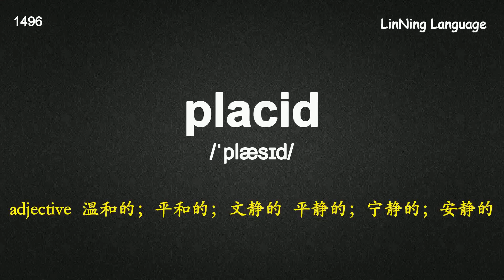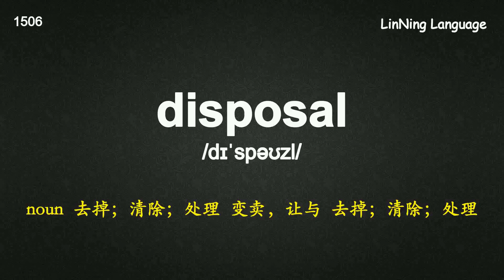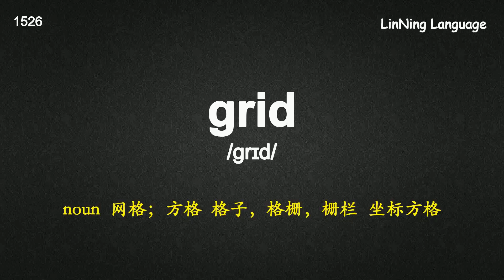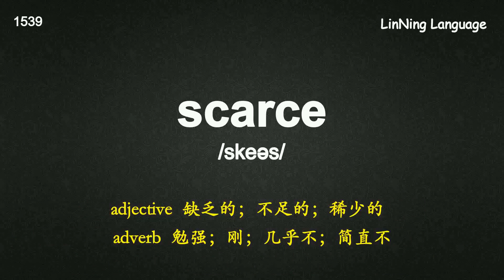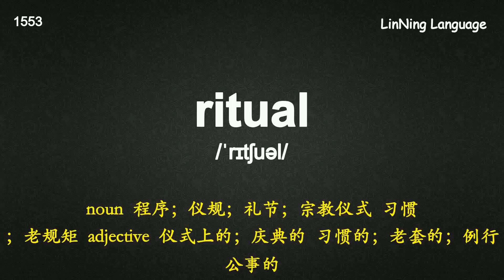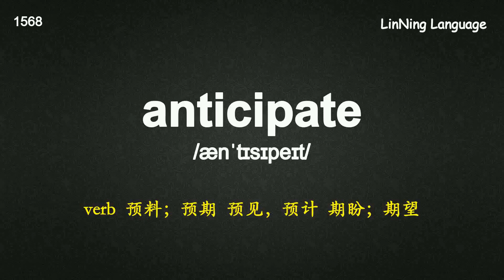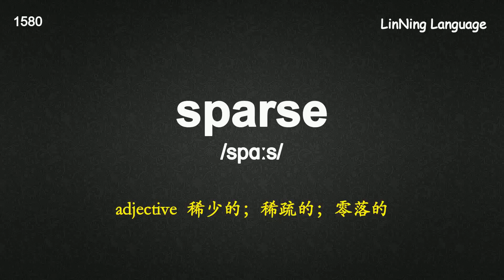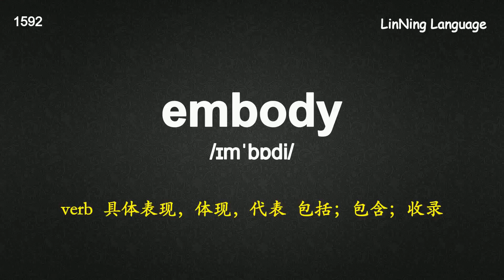7天搞定雅思高频核心词-【16】Word List 4 Unit 1.mp4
7天搞定雅思高频核心词